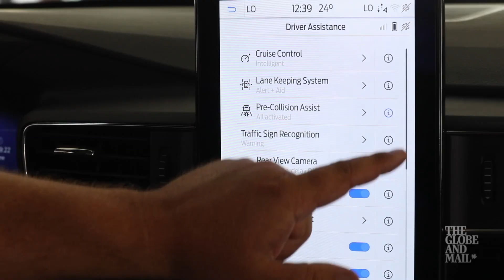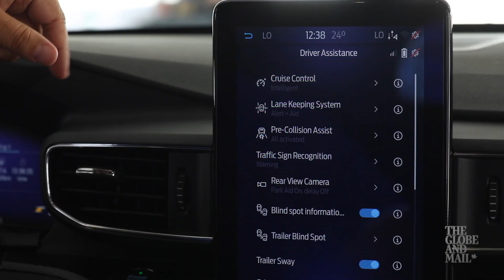Reality check on 'self-driving' car technology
As advanced as some car's active safety systems may be, the person behind the wheel is still responsible for driving the vehicle. Matt Bubbers breaks down some of the buzzwords around driver-assist systems.